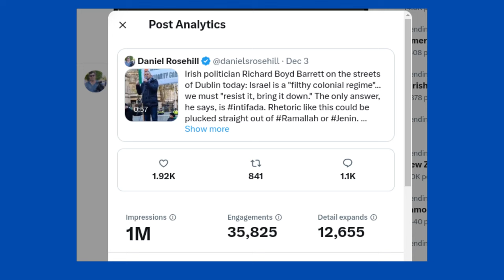Irish Government Reacts To Deranged "Intifada" Speech In Dublin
The Irish government has made its first reaction to inflammatory rhetoric from parliamentarian Richard Boyd Barrett calling for his supporters to rise up in "intifada" (violent struggle) against Israel.

Pressed by Gript Media's Ben Scallan on whether the rhetoric would constitute legally proscribed hate speech under the revision to Ireland's hate speech code that the government is contemplating, Deputy Prime Minister Micheal Martin deflected accusing the journalist of being "obsessed" with hate speech legislation.

In response to the question Martin said that there were many strands of opinion within Israeli society but stated that calls for the destruction of the country were unacceptable.

Michael Martin:

"To incite people to violence is wrong - in terms of wishing people to participate in an intifada. Or to describe a country as a psychopath is wrong. The State of Israel has the right to exist. It seems as if Richard Boyd Barrett is denying that right to exist. As far as I'm concerned the more substantial issue is the content and substance of what he said. And it needs to be challenged."

== Timestamps ==

Intro - 00:00
Intifada call - 00:20
X - 01:00
Gript.ie - 02:00
Hate speech in Ireland - 02:10
Micheal Martin response - 02:38
Richard Boyd Barrett comments - 02:47
Micheal Martin response 2 - 03:15